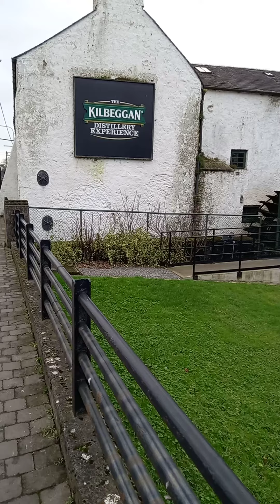building of ireland